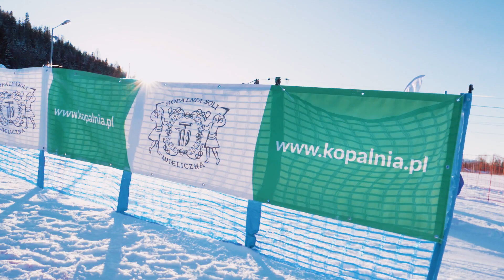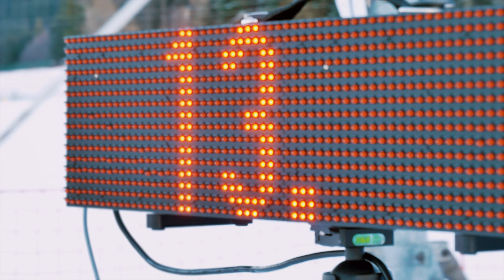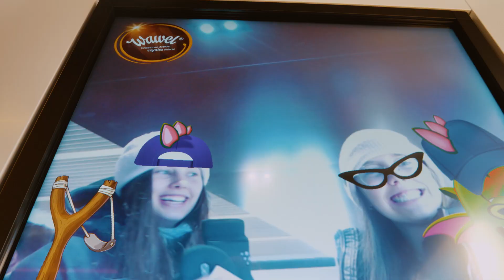World Snow Day 2024 Zakopane